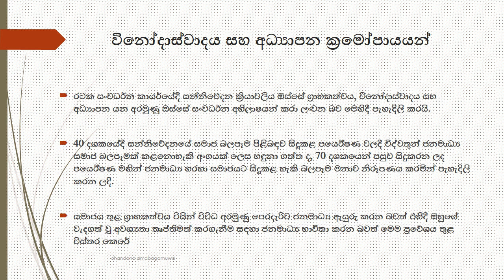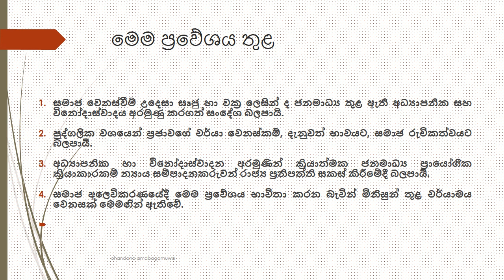සංවර්ධන සන්නිවේදන ප්‍රවේශයන්